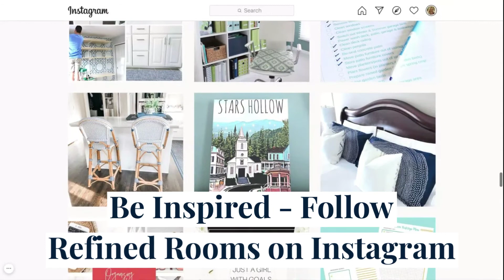Be Inspired! Follow Refined Rooms on Instagram!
My Instagram followers get sneak peeks of upcoming projects, behind-the-scene stories, and lots of organizing and home decor inspo!

Come and join the party!